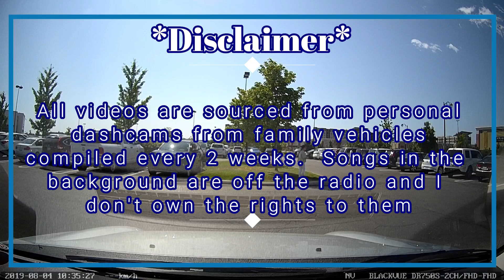Headless Chicken Street Encouter Compilations 70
Having some extra time to myself with the wife and son in Boston, plus having this current week off I've refilled my queue of videos to make.  This video will feature some of the usual bad road behaviors; red light runners, shoulder lane drivers, and why I don't like going downtown during big evens like Caribana...which was too bad I had to miss again for work. Hope you viewers enjoy and return, I'm always filming. Maybe next time I won't be back so soon...wishful thinking!

Other Toronto, Ontario, GTA dashcam sights I sub to;
Greater Toronto Area Dashcam
Idun Valkyrie
IMADG
Bad Drivers of York Region and Toronto
GTAbaddriving
Bad Drivers of the GTA
Ladybug Adventures
Cheegum

all have great examples from various parts of the city and surrounding areas, and beyond, of some of the challenges drivers, pedestrians, and cyclists face in our region.